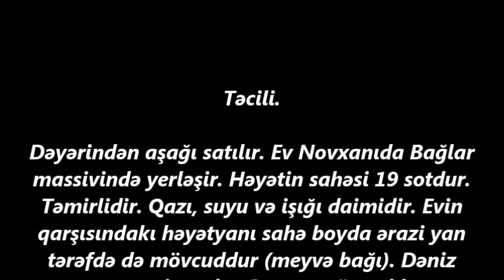Novxanida19 sotda 185 000 AZN EV SATILIR/Недвижимость в Баку/bina az/emlak az/ev elanlari/bag evleri